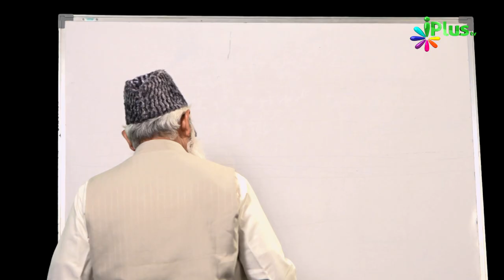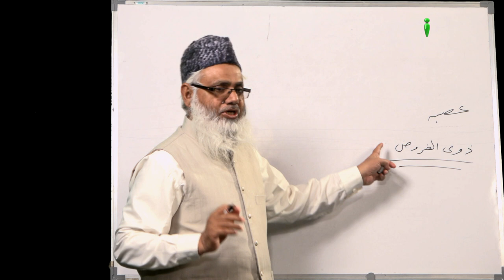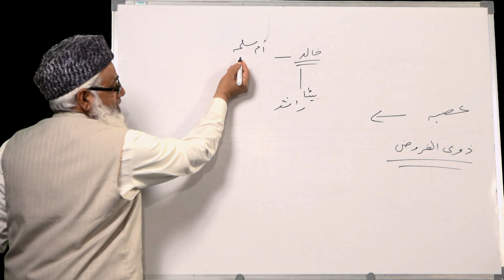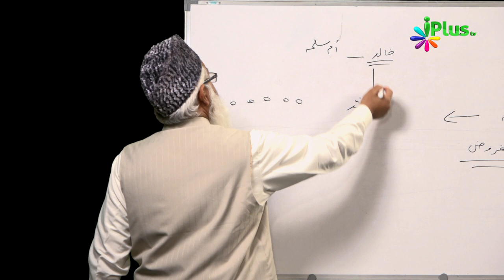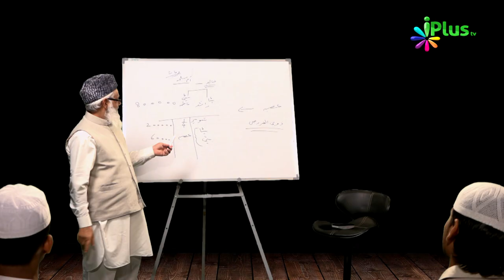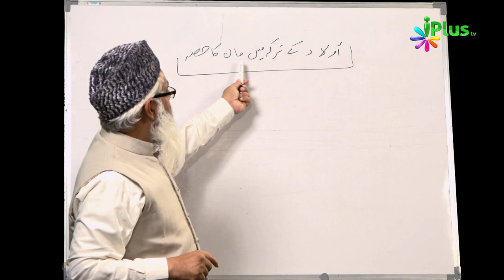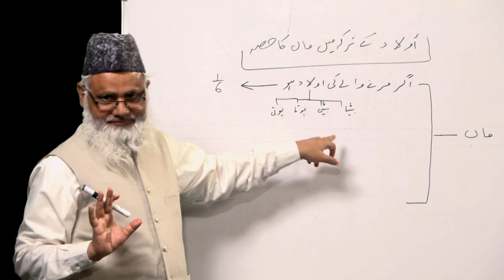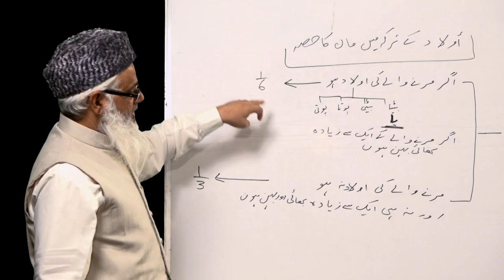Miraas Ke Ahkaam Episode 13 By Shaikh Noorul Hasan Madani - iPlus TV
Islam me Aulaad ke tarke me maan baap ka hissa, Parents ko unke bachhon ke tarke me se kitna milega?
Parents ke tarke  me beti ka hissa kitna hoga ? Kya son ka fixed share hai ?

Asba aur Zawil furooz kis ko kahte hain? Remained share aur fixed share kya hota hai?
In sab sawalon ka jawab dekhiye Shaikh Noorul Hasan Madani ki is video me .